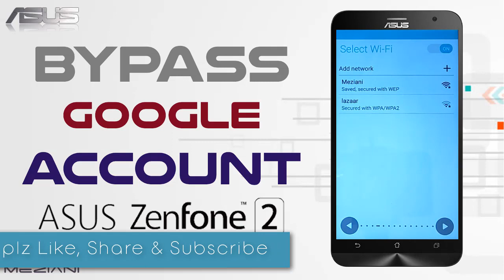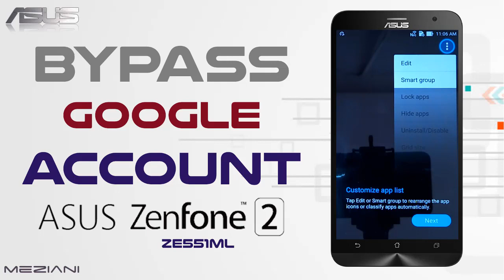Bypass Google Account Asus ZenFone 2 (ZE551ML) 5.0 Remove FRP